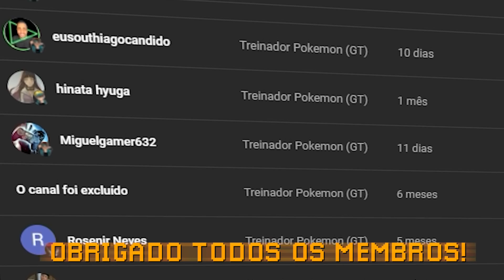EU ADOTEI o NARUTO no MINECRAFT!